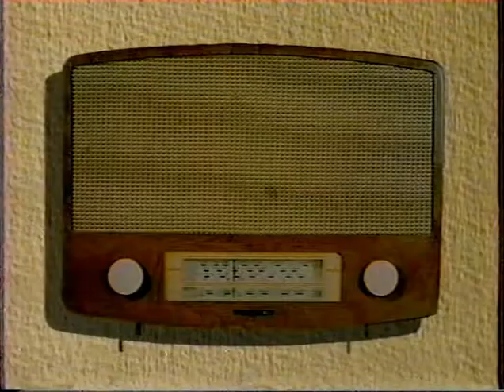the movie game cbbc 1990s